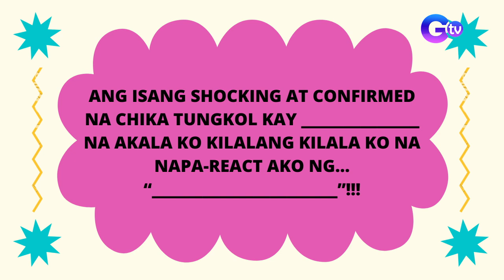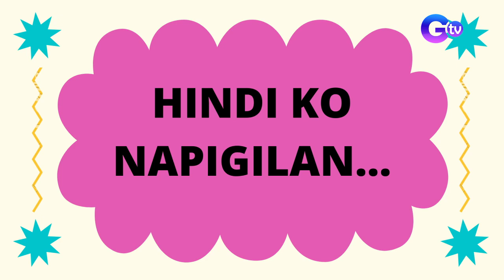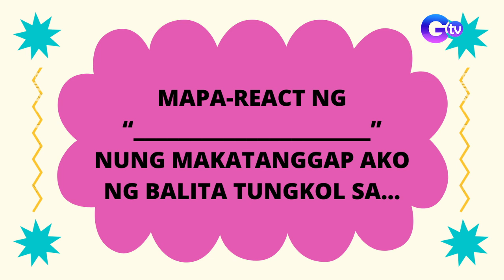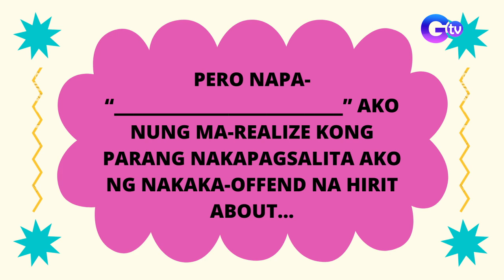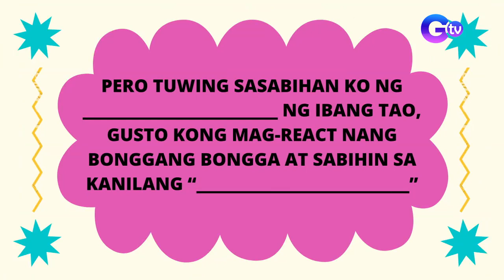Mars Pa More: Maureen Larrazabal, nagulat sa blind item sa 'Mashadow!' | On The Spot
Aired (March 9, 2022): Ramdam na ramdam ang pagkagulat ni Kapuso Maureen Larrazabal sa blind item na tampok sa 'Mashadow!' Ang kanyang sagot sa 'On The Spot,' panoorin!